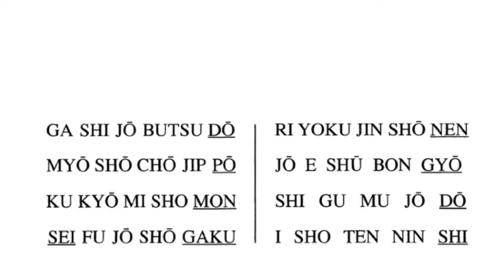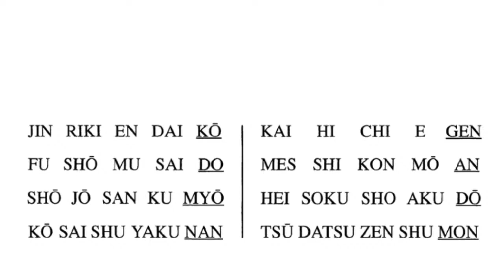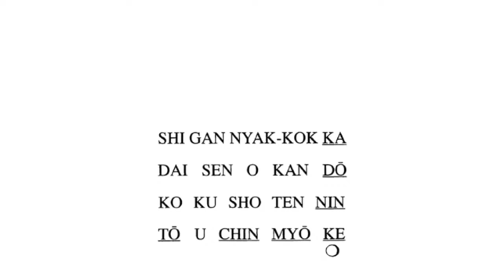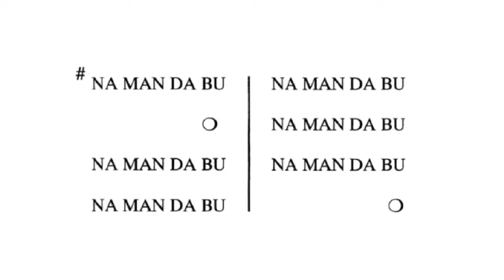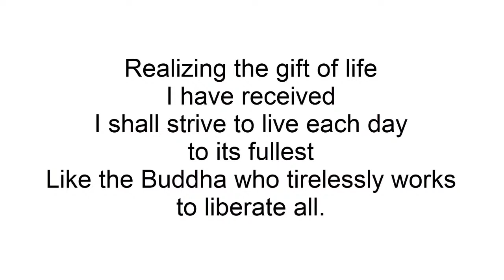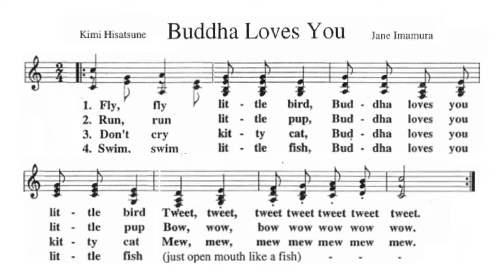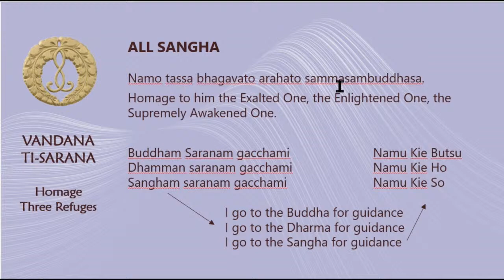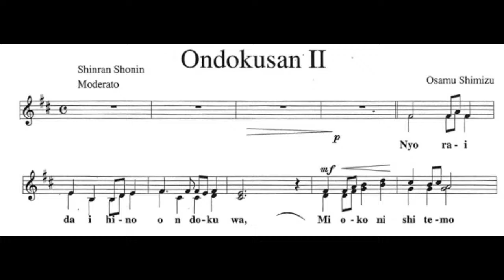Mar 3, 2024, LIVE BTSD Shotsuki service, Rev. Maribeth Smitty Smith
Jump links
11:12 Kansho
 16:10 Welcome
1:18:57 日本語法話

Every month, roughly the first Sunday of the month, we observe Shotsuki Hoyo, honoring those who have passed away in that month.

We thank those who made this service possible, including
   Rev. Maribeth Smitty Smith, Officiant and Dharma Talks
   Yukari Williams, CMA , Japanese message (Howa)
   DS 4th-8th grade class & Kaytee Sumida, Chairperson
   Ann Ong, Musical Accompanist
   Sharon Sasaki & Arturo Rubio, CMAs